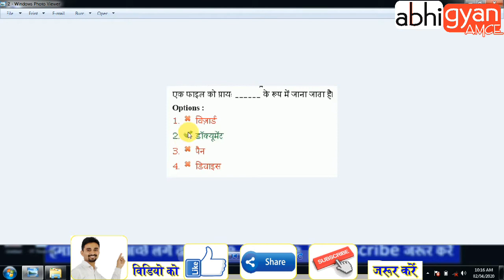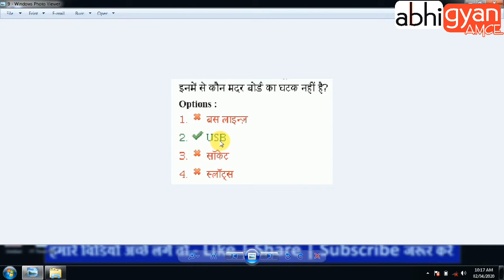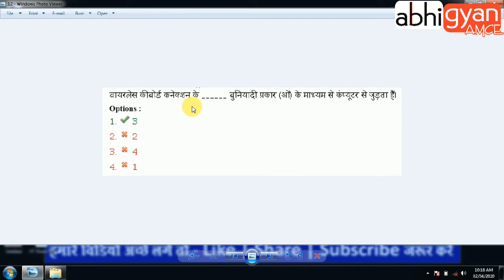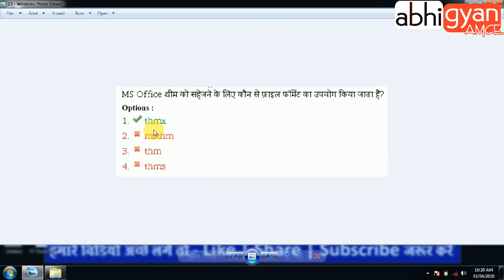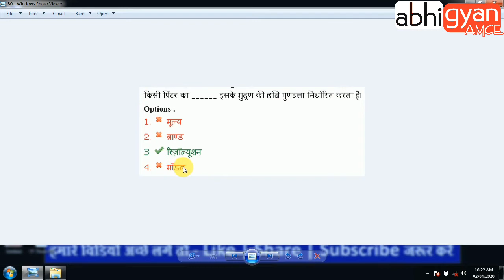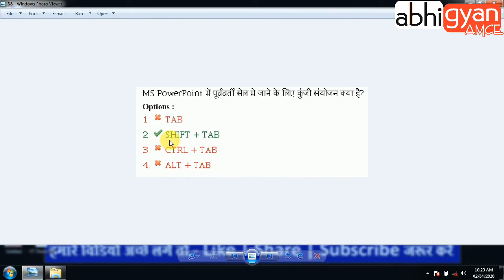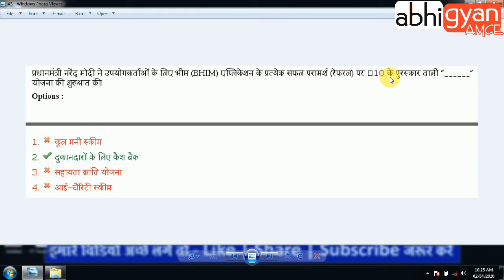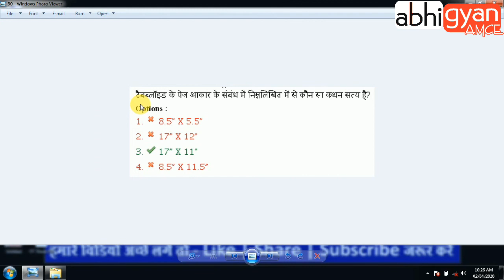21st December 2019 shift 2 Cpct exam paper in Hindi | cpct 52 Question & answer | dca, pgdca, copa..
नमस्ते...

21st December 2019 shift 2 | Iti | Dca | Pgdca | Copa | All Computer Exam in Hindi.

दोस्तों आपको सभी CPCT Exam के Old & Previous पेपर One Line Question & Answer के साथ सभी पेपर को एक्सप्लेन भी किया गया हैं | सभी CPCT के पुराने पेपर को एक्सप्लेन करके समझाया गया हैं। Cpct Previous & Old Exam Paper in Hindi | DCA | COPA | PGDCA..

आप सभी का बहुत बहुत धन्यवाद. जय हिन्द
Follow me
1. YouTube  -  abhi gyan AMCE
2. Fb page  -  Arth Metic Computer Education
3. Instagram - gourabhinandan
4. Twitter - abhi gyan AMCE
नमस्ते मैं आपको अर्थ मेटिक कम्प्यूटर एजुकेशन संस्थान  !!पहल एक नए परिवर्तन की!! यूट्यूब Channel - abhi gyan AMCE पसंद करने के लिए आमंत्रित कर रहा हूं।

MCQ on the following competencies:- 1. Basic knowledge of Computer Operations, 2. Familiarity with Computer Hardware and Software, 3. Proficiency in general IT skills, such as Networking, Internet, Email etc., 4. Reading Comprehension Skills, 5. Mathematical/ Reasoning Skills, 6. General Awareness Typing Test for the following competencies
1. Typing in English Language, 2. Typing in Hindi (Unicode) language, a. Remington(Gail) – Keyboard Layout, b. Inscript – Keyboard Layout
Place - 1. Bhopal, 2. Indore , 3. Gwalior , 4. Jabalpur , 5. Ujjain , 6. Sagar ,7. Satna
Jobs :- Data Entry Operator, Typist, LDC, UDC, Office Assistant and any MP govt jobs , Patwari, ASI (LDC), Group 2 (Sub.) / Group 4, High court (All India), Collector office (All collector office), Police, RPF, CRPF, Post Office, Nagar Nigam, All Typing Hindi & English Jobs etc…
CPCT की तैयारी कैसे करे?? CPCT Syllbus | CPCT Strategy | CPCT exam ki taiyari kaise kare | How to prepare cpct exam | cpct exam preparation | CPCT Exam Complete Guide | CPCT के बारे में सम्पूर्ण जानकारी | CPCT 2021 | बस इतना सा कर लो पास हो जाओगे | CPCT के बारे में सम्पूर्ण जानकारी | CPCT Exam Guidance | CPCT पास करना बहुत ही आसान हो गया | cpct | How to Learn Hindi Typing ( Remington Gail Hindi Font ) | CPCT क्या है | कैसे -कैसे क्या-क्या करना है | CPCT COURSE DETAILS IN HINDI | Computer course, fees, benefits etc | CPCT - की समस्त जानकारी | CPCT क्या है ?| what is CPCT ? | Cpct Previous Typing Febuary 2020 Shift-1 I Hindi Typing Cpct Exam I Cpct Typing Matter | CPCT की तैयारी कैसे करे | CPCT Strategy | बस इतना सा कर लो पास हो जाओगे | Previous Year paper.